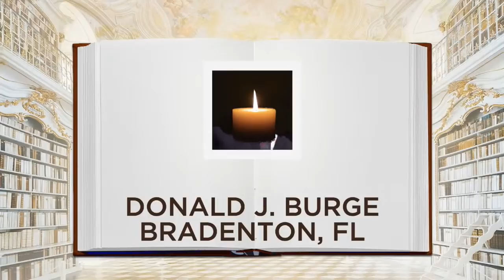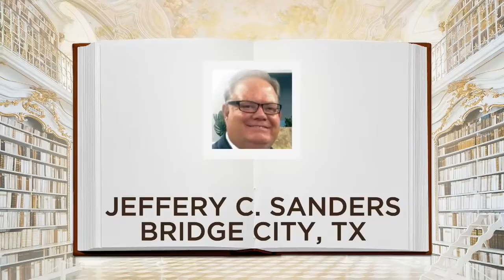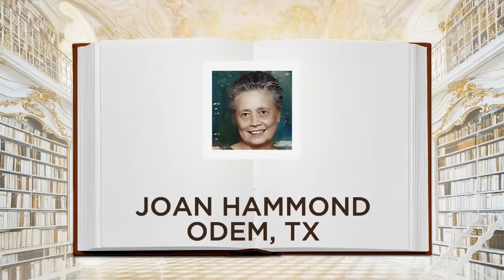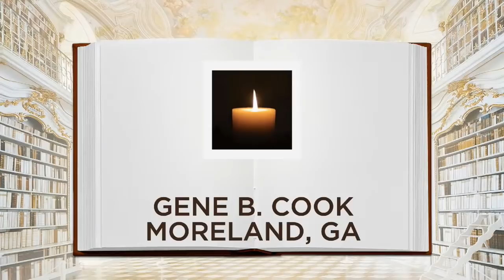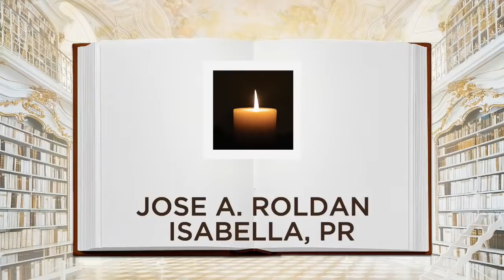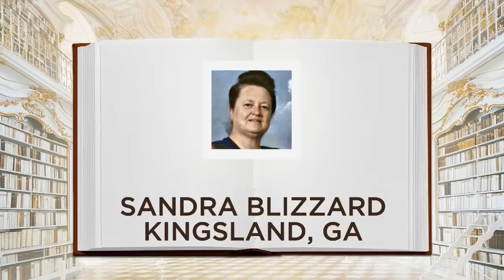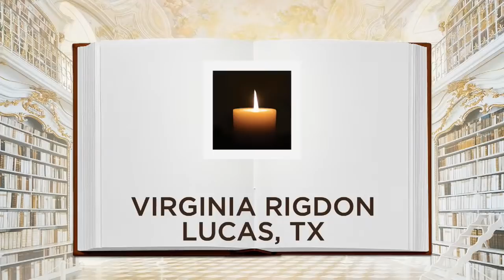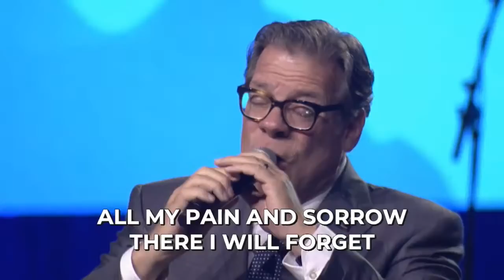Memorial Service | General Conference 2021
2021 UPCI General Conference Memorial Service